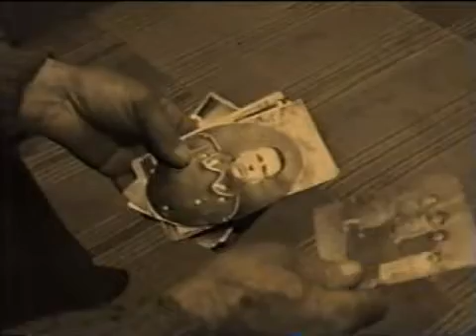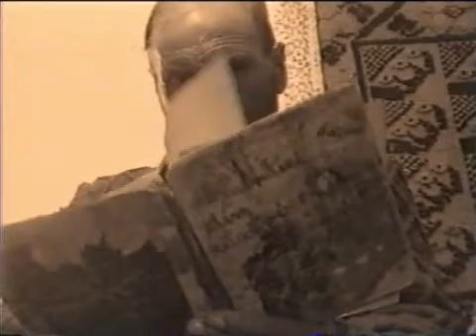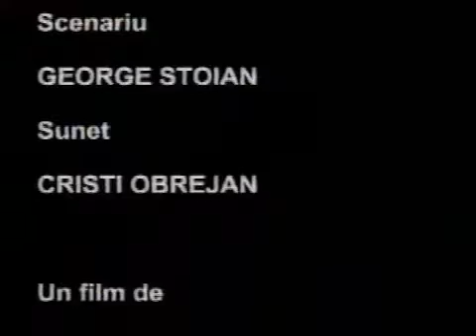Un dric de caruta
Film realizat de Centrul Judetean pentru Cercetarea si Conservarea Culturii Traditionale Slobozia - Ialomita, Romania

Festivalul International Eco-Etno-Folk Film, Valcea, 2001-Mentiune